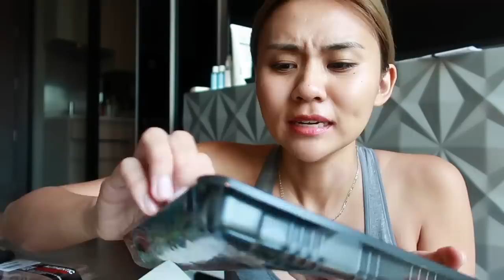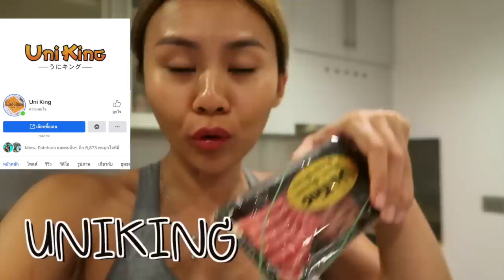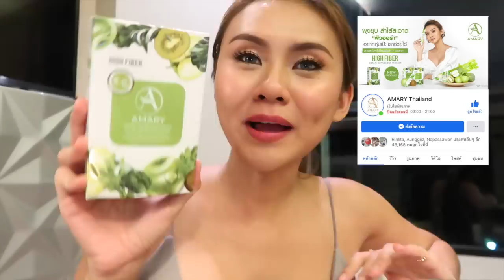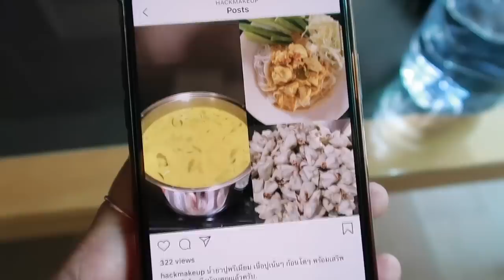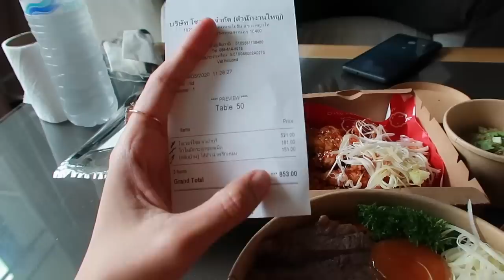7 วัน กักตัวกินอะไร? อูนิเน้นๆแบบโอมากาเสะ ,พิซซ่าชีสเต็มๆ ,ไข่ดอง ทุกมื้อจัดเต็ม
คลิปนี้กินแตกๆแต่ตัวไม่แตกจ้าาา ช่วงกักตัวมาถ่ายให้ดู 7 วันติดเลยว่ากินอะไรบ้าง?? บอกเลยว่าปังทุกมื้อ กินแบบจัดเต็ม เที่ยงคืนยังไม่เลิกกิน 555

ใครอยากพุงยุบ ดีท็อก ถ่ายแล้วโล่ง ไปลองกันได้  Amary High Fiber ❤️❤️